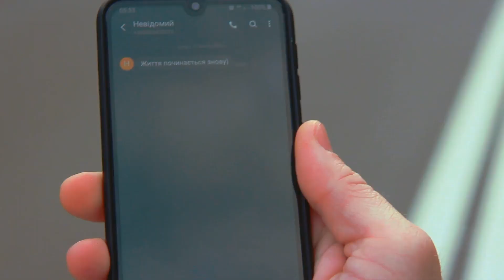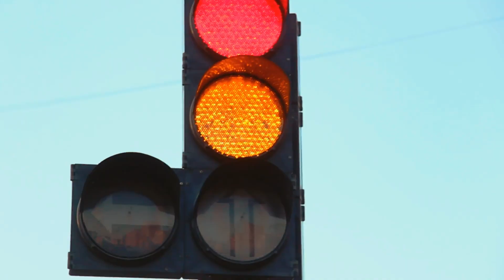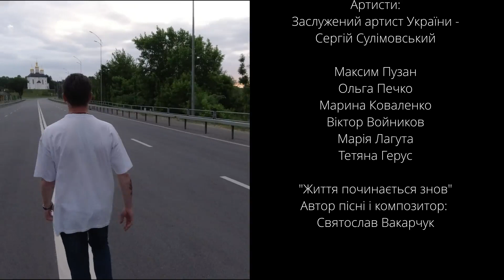Життя починається знов // Чернігівський обласний філармонійний центр до Дня Конституції України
Історичні місцини Чернігова, виробничі цехи, торгово-розважальний центр… Порожньо і тихо у місті. У німоті застигло життя, чекаючи на поштовх. Чекає на новий шанс те, що колись кипіло, а потім знишкло…
Але звучить Слово, лунає Музика. І з кожним звуком, з кожною нотою, з кожним рухом місто наповнюється життям. Життя починається знов.
Свій проєкт – кавер-версію пісні гурту “Океан Ельзи” “Життя починається знов” – артисти обласного філармонійного центру присвячують Дню Конституції України, що відзначається 28 червня.
Забудьте про те, що на екрані артисти. Це ми з вами – українці. Це ми з вами – народ, що, за Конституцією, є носієм суверенітету і єдиним джерелом влади в Україні. Це ми – ті, хто своєю культурою, мистецтвом рушить це життя вперед!
Учасники проєкту у постановці Дмитра Обєднікова – заслужений артист України Сергій Сулімовський, Ольга Печко, Марина Коваленко, Макс Пузан; Театр танцю “Екватор”: Віктор Войников, Тетяна Герус, Марія Лагута. Оператор – Олександр Довбенко, монтаж – Оксана Османова, звук – Володимир Попов.
Особлива подяка за допомогу в реалізації проєкта: ТРЦ «Голiвуд», «Сiльпо», Швейна фабрика «Елегант», ресторан «Бiблiотека».
Пiлот FPV дрона Дмитро Торяник